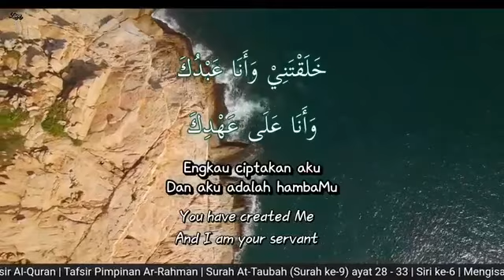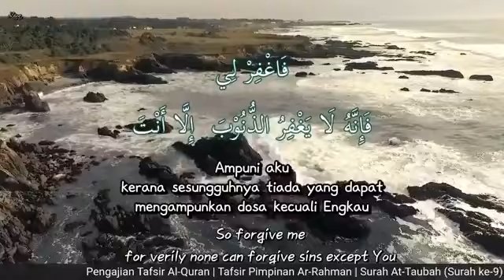Tafsir Surah At-Taubah (Ayat 28-29) - Ustaz Mat Esa Deraman (Siri 6)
KULIAH MAGHRIB
Surah ke-9: At-Taubah (Siri ke-6)
Ayat: 28 - 29
27 Oktober 2021 | 20 Rabi'ul Awwal 1443H

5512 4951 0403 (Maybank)